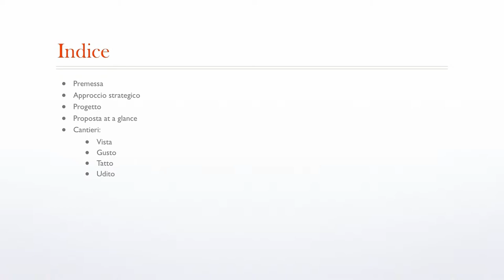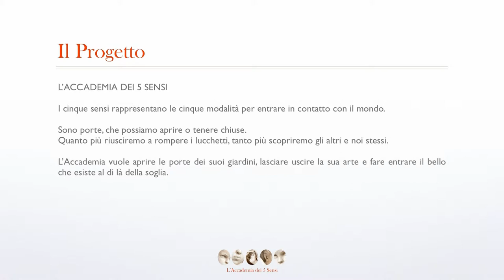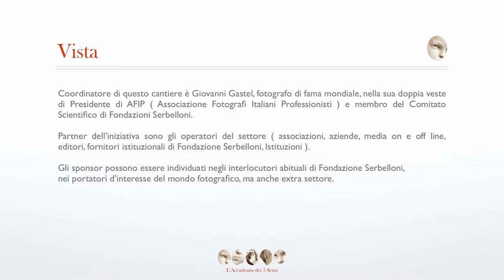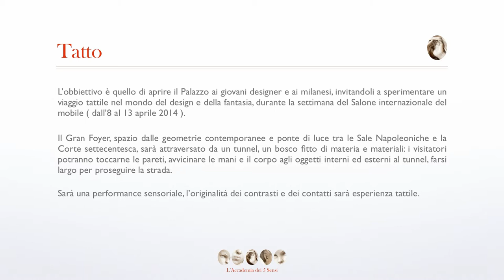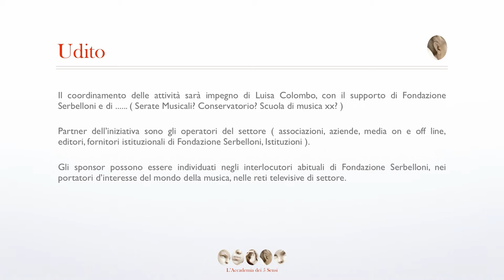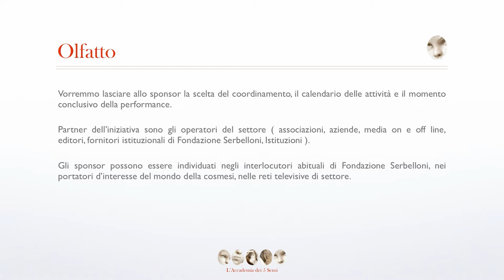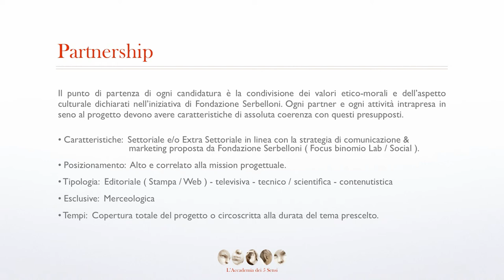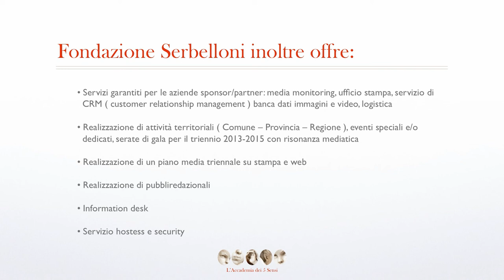Accademia dei 5 sensi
Costituita nel 2003, Fondazione Serbelloni è centro di promozione e gestione dei beni e delle attivitàculturali legate al suo patrimonio.
Fondazione Serbelloni forma, promuove e diffonde espressioni della cultura e dell'arte, tutelando e valorizzando gli spazi monumentali di Palazzo Serbelloni e di Villa Sola Cabiati.
Fondazione Serbelloni si prepara a costruire un ponte culturale tra il suo passato e il presente e il futuro di Milano.Costituita nel 2003, Fondazione Serbelloni è centro di promozione e gestione dei beni e delle attività culturali legate al suo patrimonio.
Fondazione Serbelloni si prepara a costruire un ponte culturale tra il suo passato e il presente e il futuro di Milano.

L'ACCADEMIA DEI 5 SENSI
I cinque sensi rappresentano le cinque modalità per entrare in contatto con il mondo.
Sono porte, che possiamo aprire o tenere chiuse.
Quanto più riusciremo a rompere i lucchetti, tanto più scopriremo gli altri e noi stessi.
L'Accademia vuole aprire le porte dei suoi giardini, lasciare uscire la sua arte e fare entrare il bello che esiste al di là della soglia.